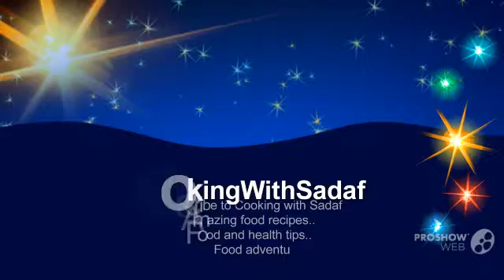Cooking with Sadaf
Food with Sadaf..
Cooking and Food adventures...